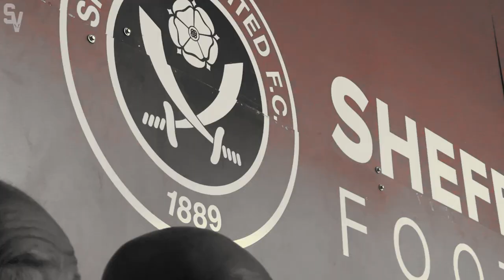Sheffield United 4-0 Reading | MATCHDAY VLOG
to get a 2-year plan plus 4 additional months with a huge discount!.